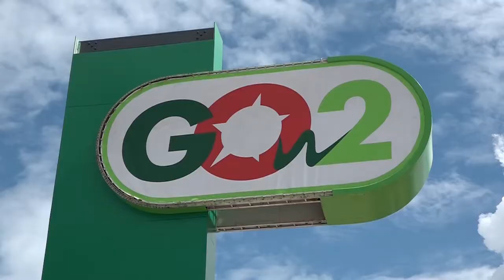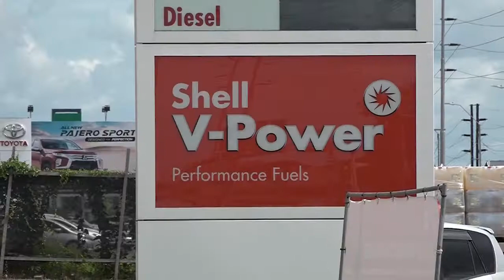18 07 2022 SOL niet op 1 lijn met regering